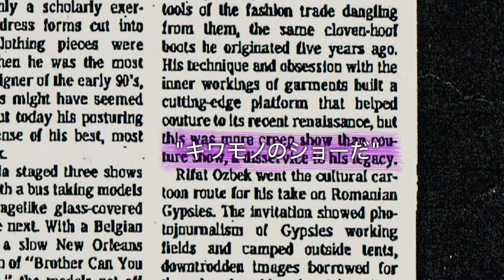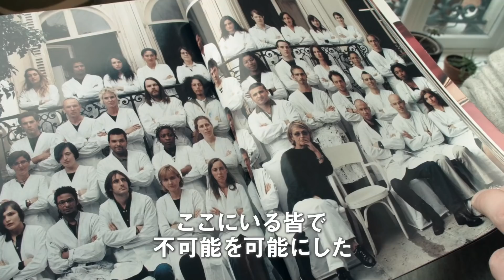映画『We Margiela マルジェラと私たち』予告編